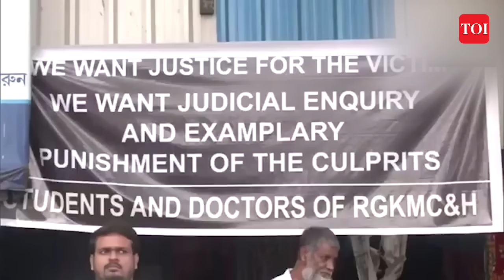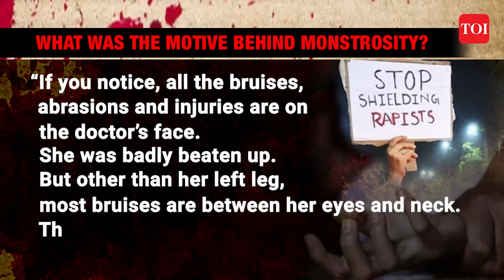Kolkata: 'Before Murder, Doctor Faced...' | Details About August 9 Horror At RG Kar Hospital Out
Horrifying new details mentioned in the autopsy report of Kolkata doctor emerge. Latest details reveal immense physical trauma the junior doctor was subjected to on August 9 night. The report comes out amid growing anger over gruesome rape and murder case. Watch this report for more.